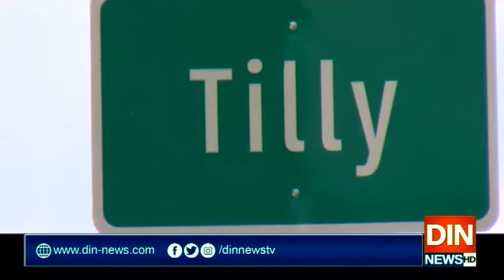موت چند لمحوں کی دوری سے واپس لوٹ گئی